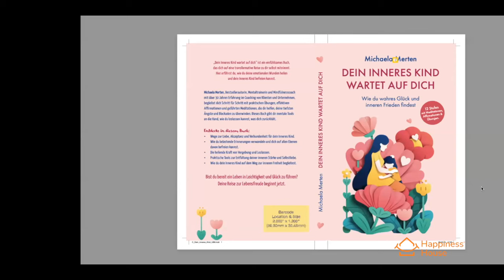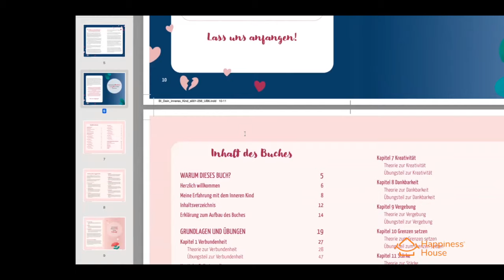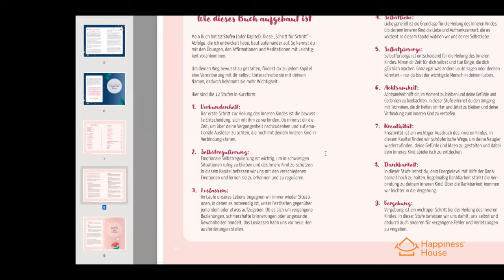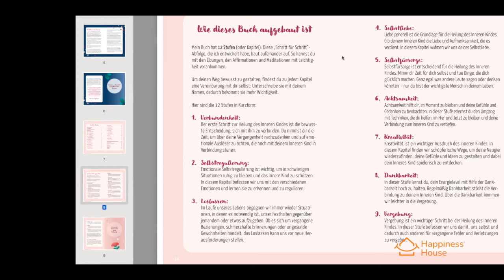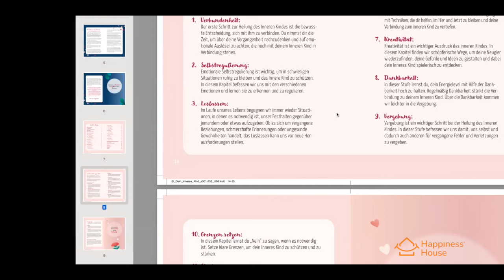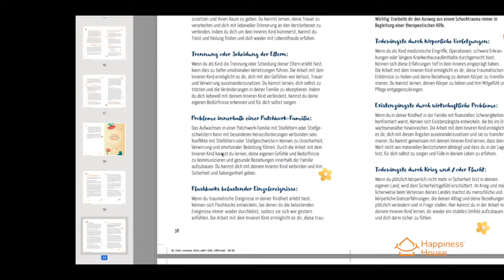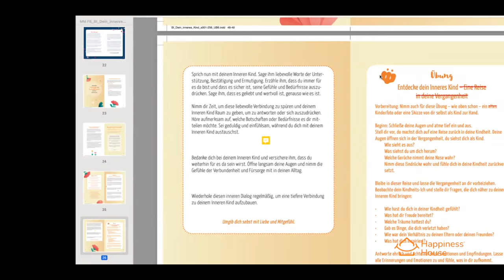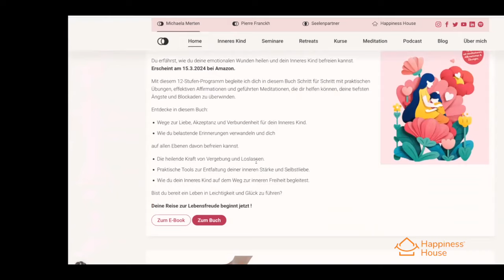Das Buch ist da! "Dein Inneres Kind wartet auf dich" Wie du wahres Glück & inneren Frieden findest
YEAHHHHH! Mein neues Buch ist da! „Dein Inneres Kind wartet auf dich!“ Wie du wahres Glück und inneren Frieden findest. 12 Stufen mit Meditationen, Affirmationen & Übungen. Zum Buch und zum eBook

„Dein Inneres Kind wartet auf dich“ ist ein einfühlsames Buch,
das dich auf eine transformative Reise zu dir selbst mitnimmt.
Du erfährst, wie du deine emotionalen Wunden heilen
und dein Inneres Kind befreien kannst. Erscheint am 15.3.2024 bei Amazon.

Mit diesem 12-Stufen-Programm begleite ich dich in diesem Buch Schritt für Schritt mit praktischen Übungen, effektiven Affirmationen und geführten Meditationen, die dir helfen können, deine tiefsten Ängste und Blockaden zu überwinden.
Entdecke in diesem Buch:
• Wege zur Liebe, Akzeptanz und Verbundenheit für dein Inneres Kind.
• Wie du belastende Erinnerungen verwandeln und dich
   auf allen Ebenen davon befreien kannst.
• Die heilende Kraft von Vergebung und Loslassen.
• Praktische Tools zur Entfaltung deiner inneren Stärke und Selbstliebe.
• Wie du dein Inneres Kind auf dem Weg zur inneren Freiheit begleitest.

Bist du bereit ein Leben in Leichtigkeit und Glück zu führen?
Deine Reise zur Lebensfreude beginnt jetzt !